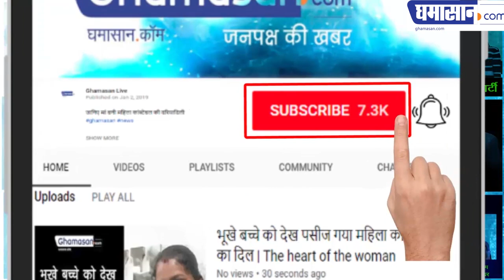Swati Meena Naik (स्वाति मीणा नाइक ) IAS इस महिला IAS से ख़ौफ़ खाता है खनन माफिया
सबसे तेजतर्रार COLLECTOR है Swati Meena